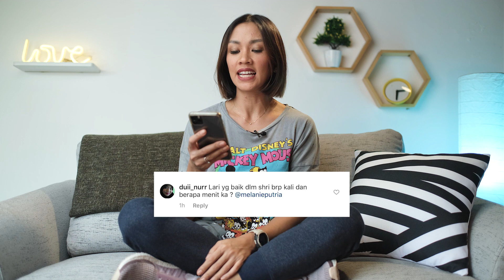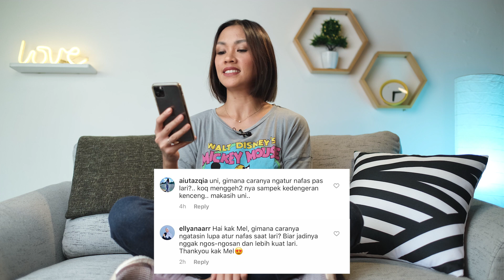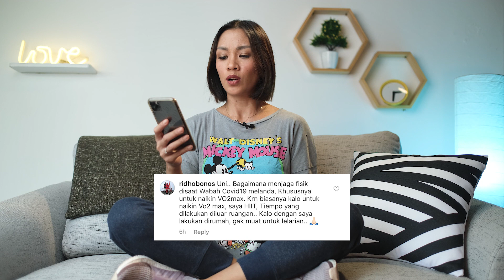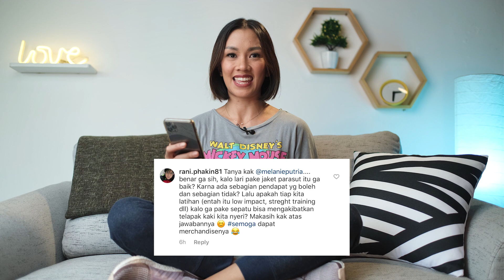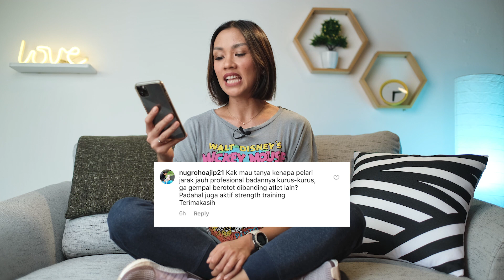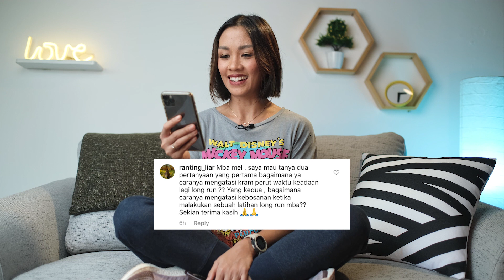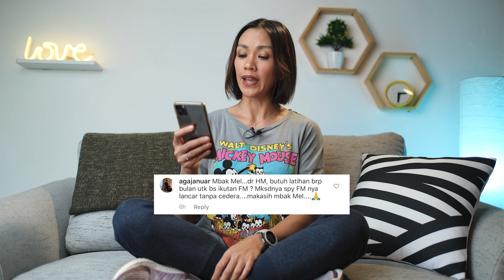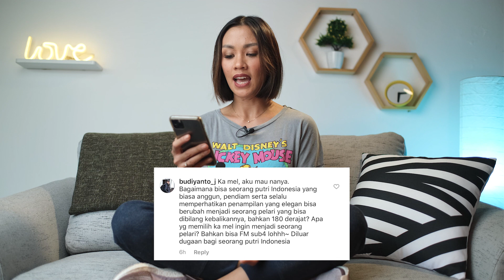LARI BIKIN KURUS? PELARI BERTANYA by Melanie Putria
Hi!
welcome to Fit With Mel!
Videoku kali ini isinya adalah kumpulan pertanyaan dari teman-teman seputar lari yang sering sekali muncul.

Semoga penjelasanku di video ini bisa menjawab pertanyaanmu yaa..

Pertanyaannya harus kubatasi karna durasi, masih banyak pertanyaan yang belum terjawab. Pastinya nanti akan kubuatkan lagi episode Q and A buat kamu ya!

Teman-teman jangan lupa,
Masa pandemi dan bulan puasa jangan dijadikan alasan buat tidak berolahraga ya.. selalu jaga kondisi tubuh dengan berolahraga, makan sehat, tidur yang cukup dan mengelola stress dengan baik agar imunitas tetap baik.

Tetap semangat ya teman-teman!🤗